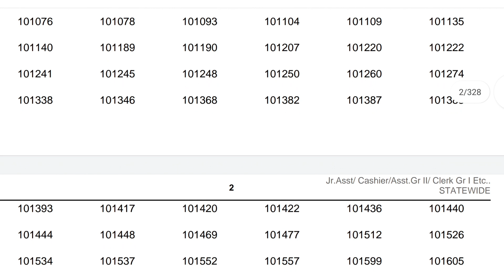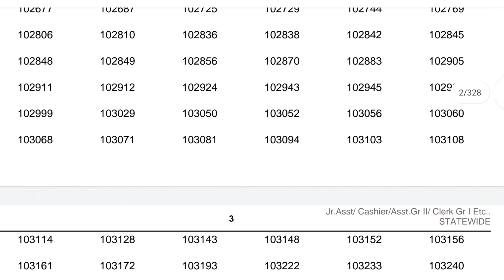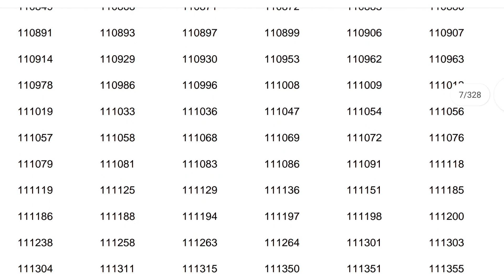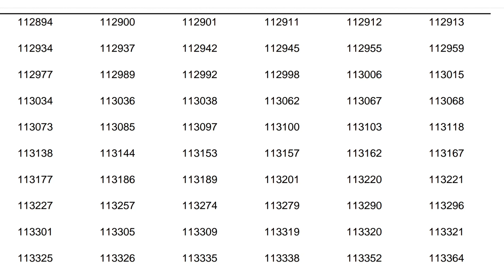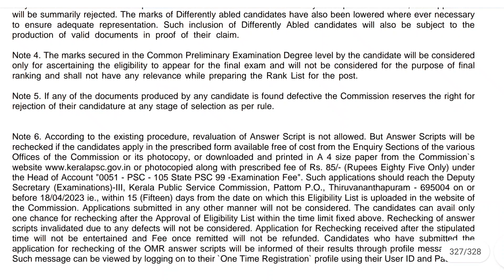📢Jr.Asst/ Cashier/Asst.Gr II/ Clerk Gr I Etc STATEWIDE - Various Govt.Owned Company/BoardCorporation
Jr.Asst/ Cashier/Asst.Gr II/ Clerk Gr I Etc.. - STATEWIDE - Various Govt.Owned Company/Board/Corporation (KSFE/KSEB/KMML/KELTRON ETC...)